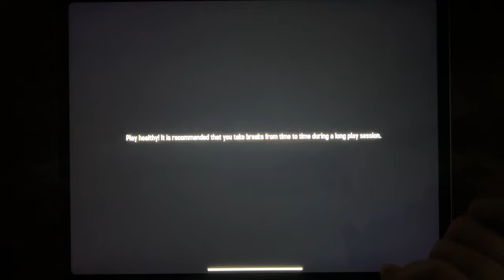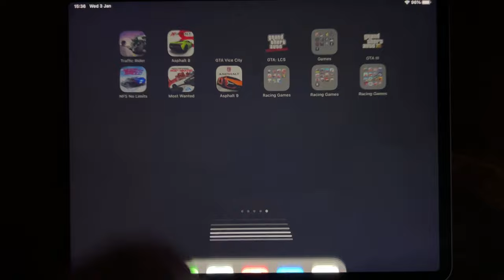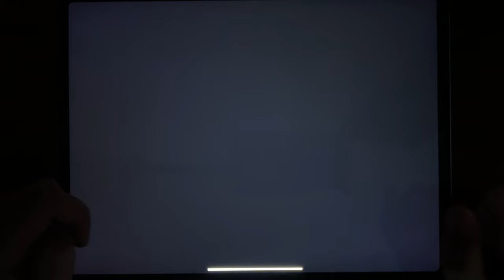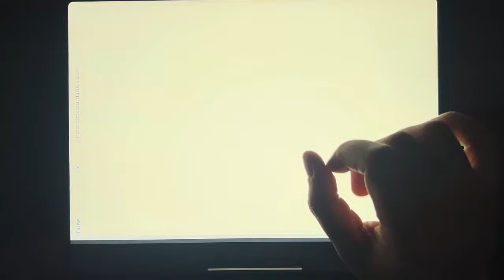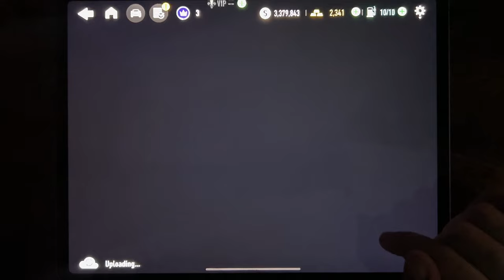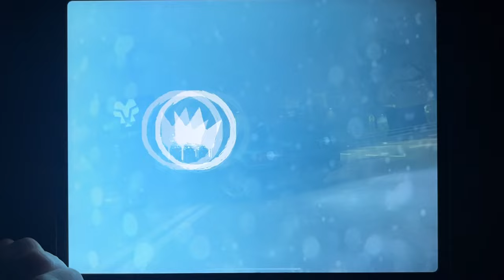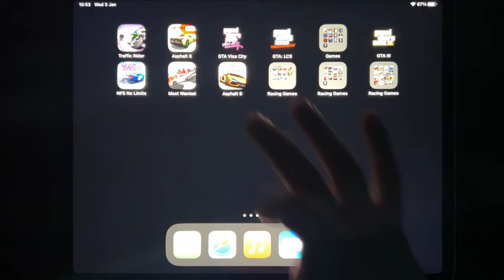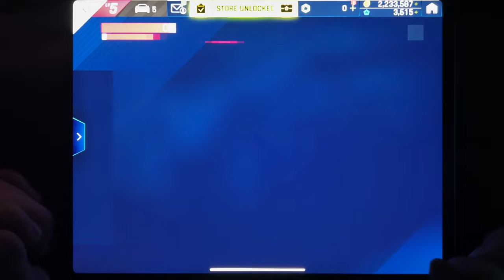Traffic Rider, Asphalt 8, GTA Vice City, GTA: LCS, GTA III, NFS No Limits, Most Wanted, Asphalt 9